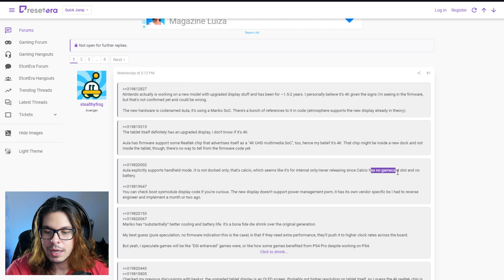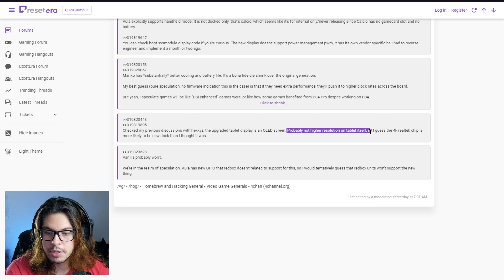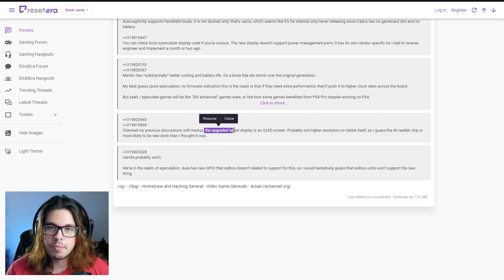Dataminer ENCONTRA dados do SWITCH PRO 4K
Grupo no Discord!

New nintendo Switch Pro 4k dock dlss nvidia dataminer datamine data mine